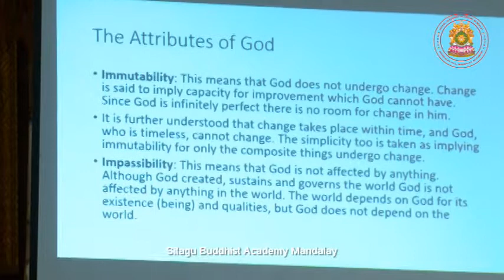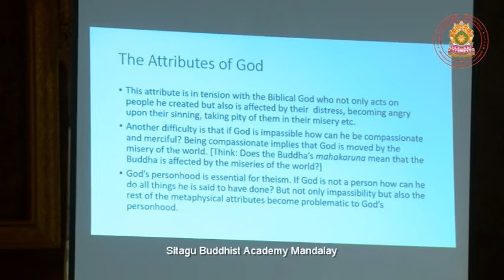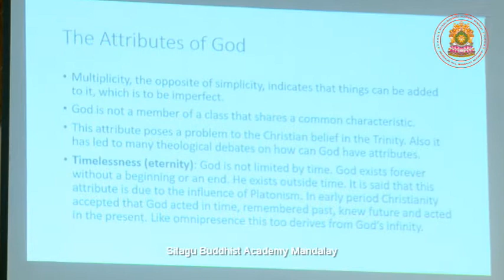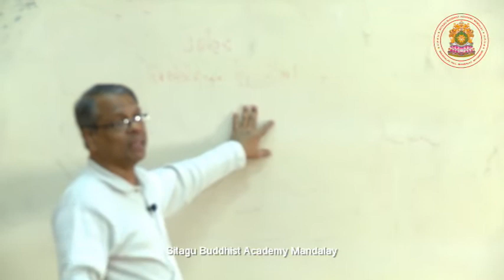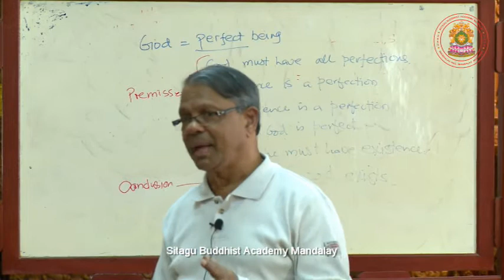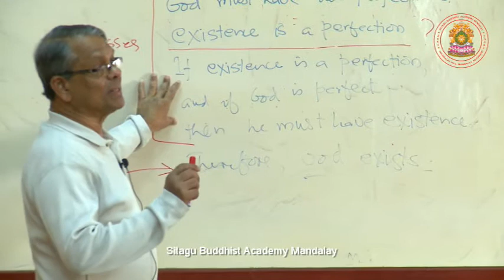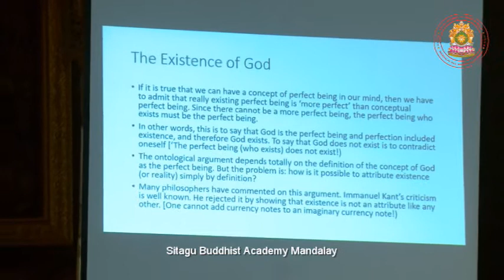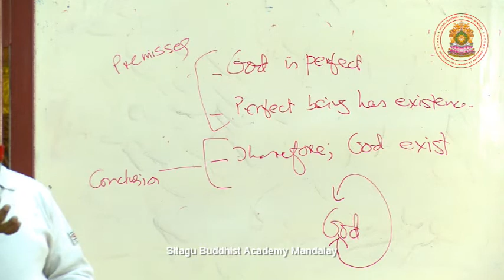World Religions Day 08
Sitagu Buddhist Academy Mandalay
2018-19 Academic Year
Special Lecture: World Religions

Emeritus Professor Asanga Tilakaratne
Pali and Buddhist Studies
University of Colombo, Sri Lanka